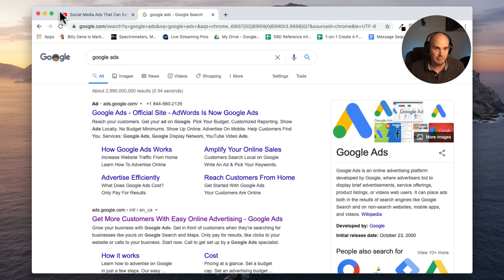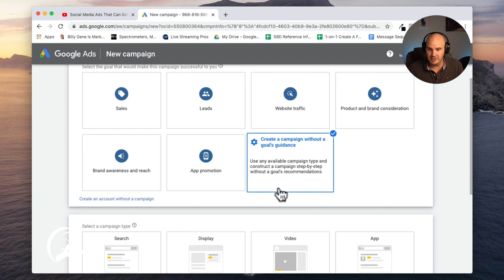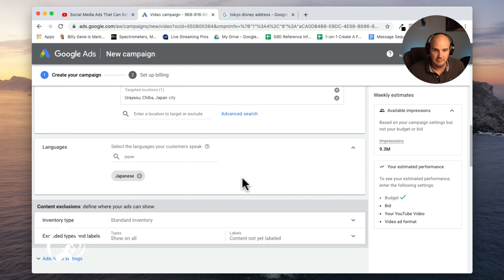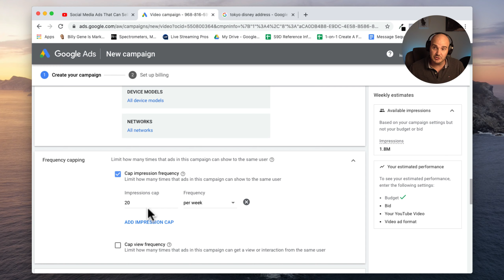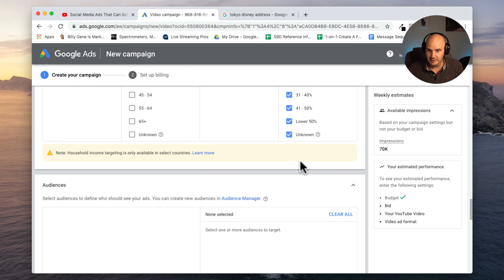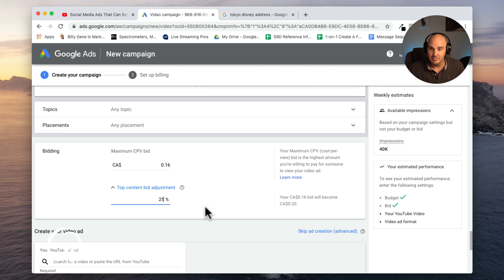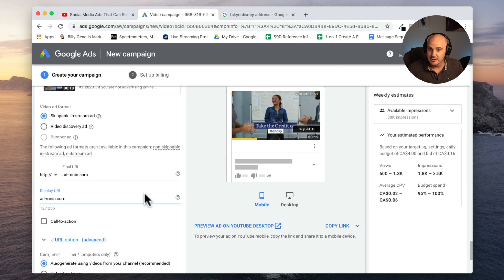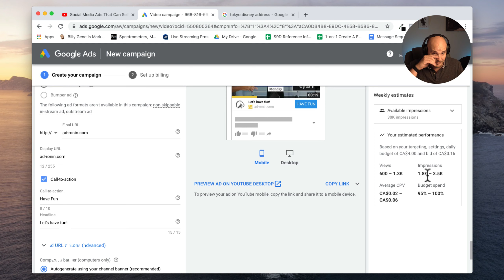How To Use YouTube Ads To Find More Eikaiwa Students - Ad Ronin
When I was teaching English in Japan there was nothing I hated more than flyers. If I wanted that level of rejection I could have just gone to a bar, lol.

Anyways, while standing around getting sunburnt I made a promise to myself that I would figure a way to get out of flyering. Unfortunately I had no idea how to use social media to get more Eikaiwa students back in 2015 when I returned to Canada. Years later, it's a different story.

Eikaiwa owners and/or ESL /EFL teachers in Japan... This tutorial is on me. I hope it helps you attract a ton of new students without having to flyer.